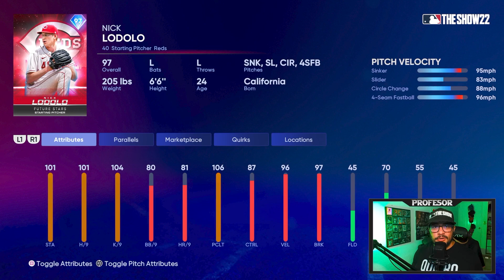FIELD OF DREAMS Event PROGRAM! | MLB The Show 22 | Profesor Gaming TV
Field of Dreams Event! Toda la informacion del evento!

Stats
Facebook Followers: 3,810
Youtube Followers: 5,330
Twitch Followers: 530
Instagram Followers: 1,800
Mi Setup:
Teclado Gaming
KontrolFreek Grip
Kontrol Freek Sticks
El Gato Keylight